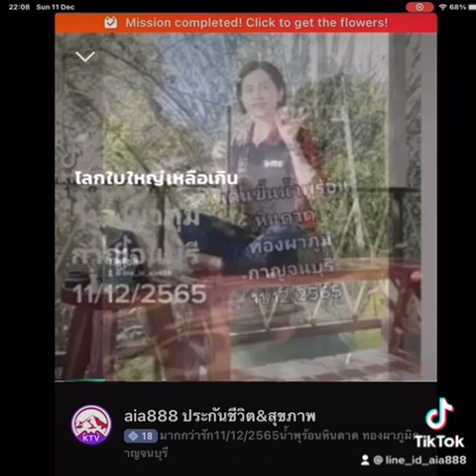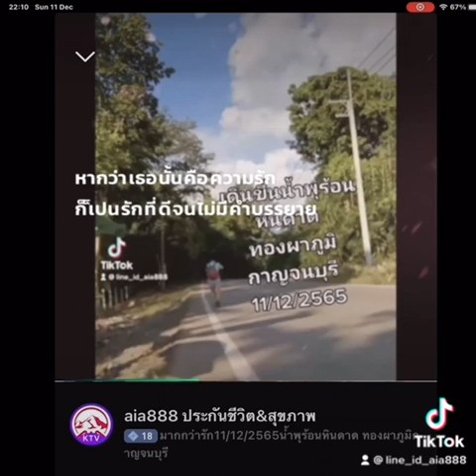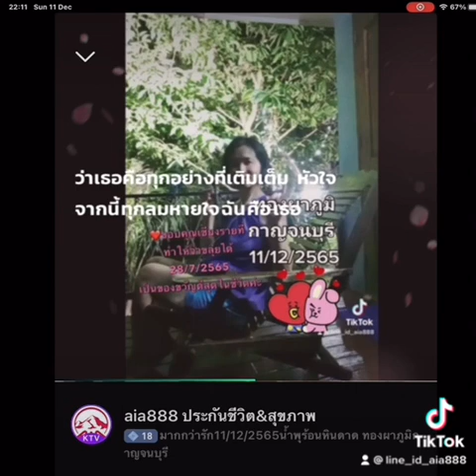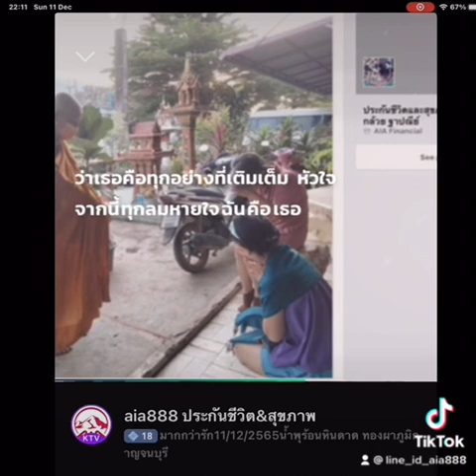มากกว่ารัก11/12/2565